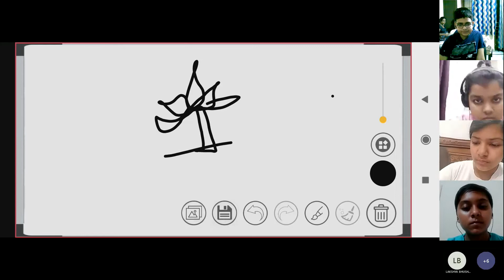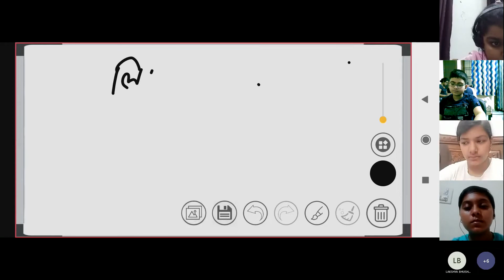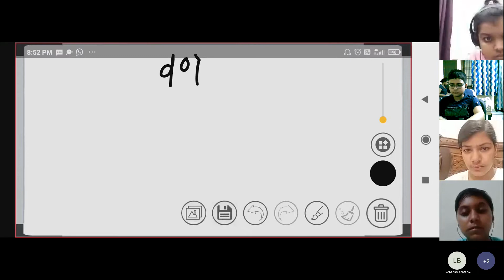Learn India Earn India Hindi Class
The fun full way to learn Academic all subjects, Abacus, Coding and Vedic Maths. Complete solution of education at one place.